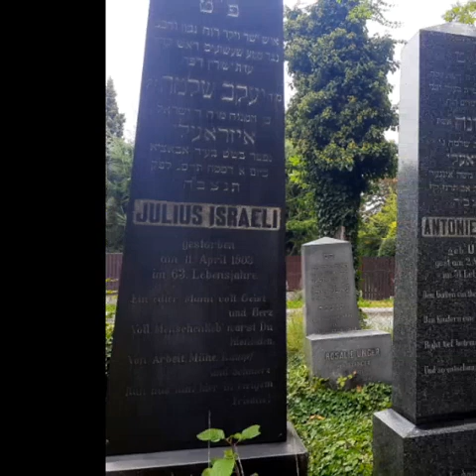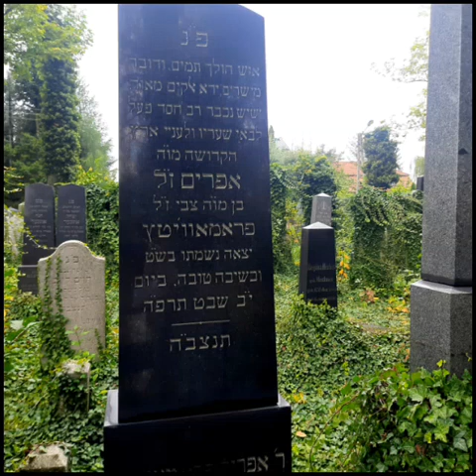Andrychów. Kirkut 2